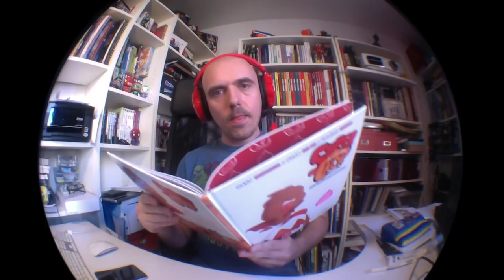CUMSHOT - Champs -Contrechamps 2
Avec Thomas on a Camshoté le Cumshot.